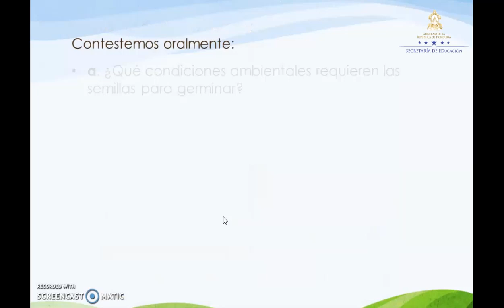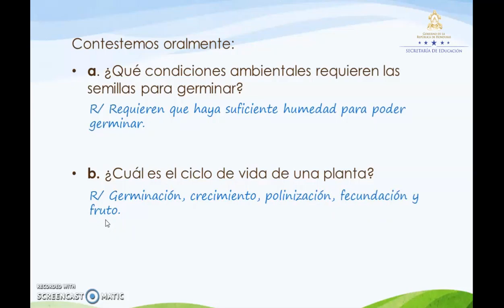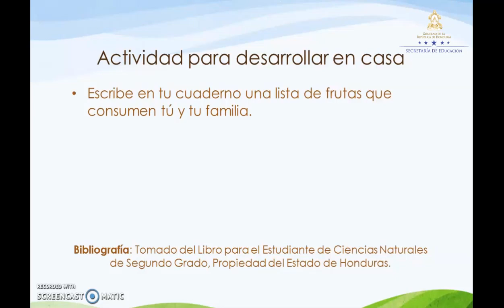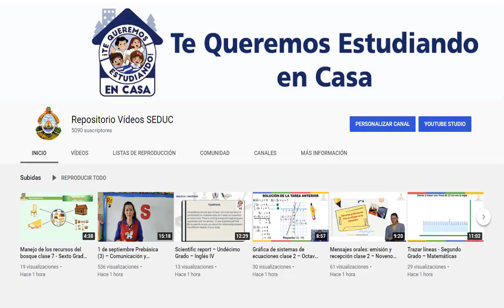Las semillas germinan – Segundo Grado – Ciencias Naturales